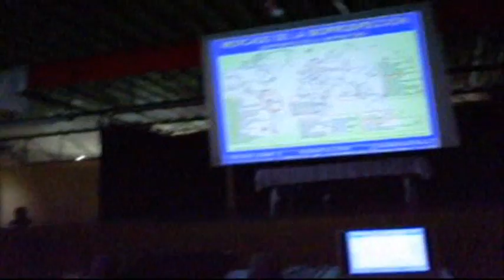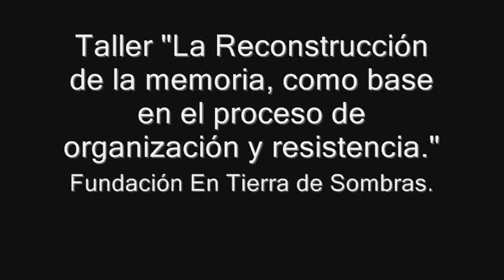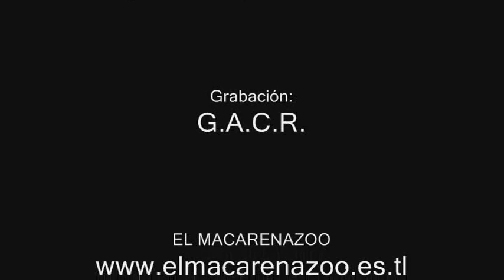FORO SOCIAL SABANA (2)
Imagenes del Foro Social Sabana que se desarrolló en el municipio de Facatativa, el pasado fin de semana 31 de mayo, 1 y 2 de junio de 2008. Segunda Parte.